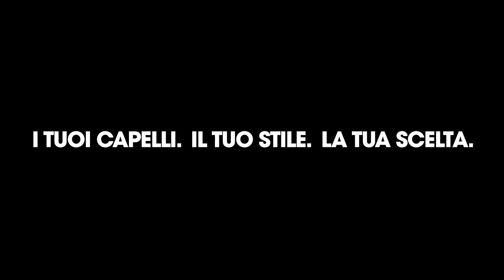BEACH WAVES CON LA STYLER GHD ORIGINAL | HAIR TUTORIAL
Scopri la nuova versione dell'iconica piastra ghd original ): grazie alla sua tecnologia single-zone™ potrai creare beach waves luminose e dalla lunga durata!

COME REALIZZARE DELLLE BEACH WAVES CON LA NUOVA PIASTRA PER CAPELLI GHD ORIGINAL
1. Vaporizza sui capelli lo spray termoprotettore ghd bodyguard ) per proteggere i capelli dai danni causati dal calore eccessivo
2. Dividi i capelli in sezioni orizzontali di circa 5cm
3. Posiziona ghd original in verticale alla base dei capelli assicurandoti che la punta sia rivolta verso il basso
4. Ruota la piastra di 360° allontanandoti dal viso e falla poi scivolare fino alle punte
5. Ripeti questa tecnica su tutte le ciocche alternando la direzione delle onde su ogni sezione di capelli
6. Per finalizzare il tuo look vaporizza lo spray fissante ghd perfect ending ) sul pettine a denti larghi ghd detangling comb ) e pettina le onde con movimenti dal basso verso l'alto